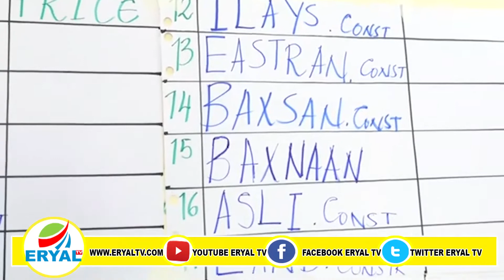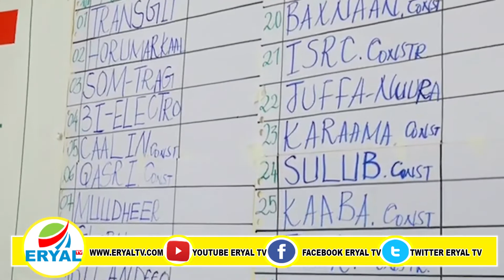Gudiga Qandaraasyada Qaranka SL Oo Shaaciyay Mashariic Tiro Badan